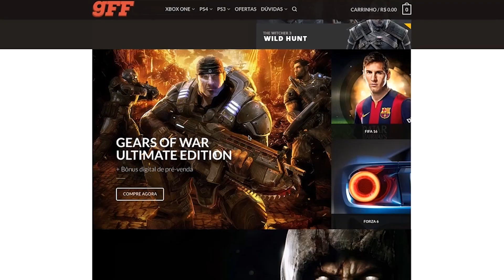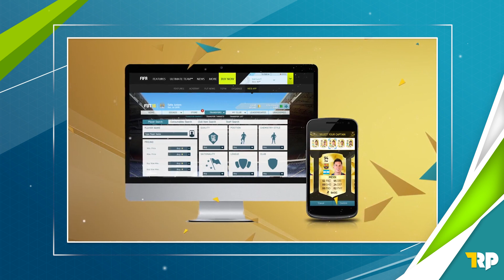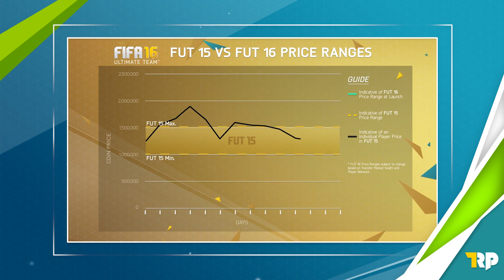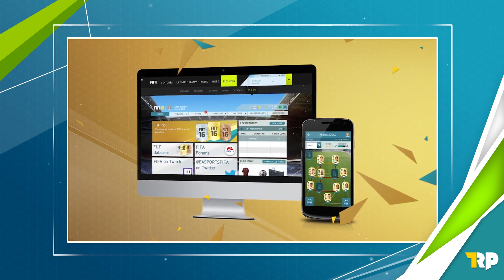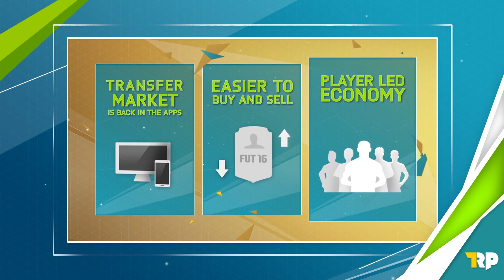WEB APP VOLTOU, MERCADOS DIVIDIDOS E TUDO SOBRE O NOVO FIFA 16 ULTIMATE TEAM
► Garanta seu Fifa 16 e outros jogos pelo menor preço do mercado na loja GameForFunBrasil (Use sempre esse link para ajudar o canal)

OUTROS VÍDEOS SOBRE FIFA 16!

Designer do Canal - Cláudio Thay